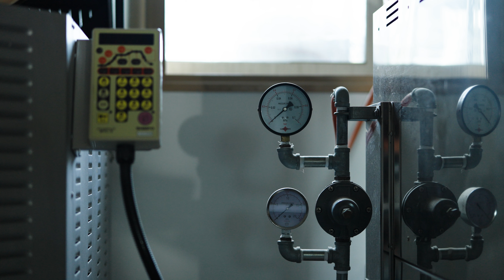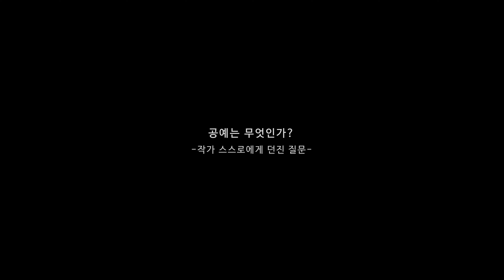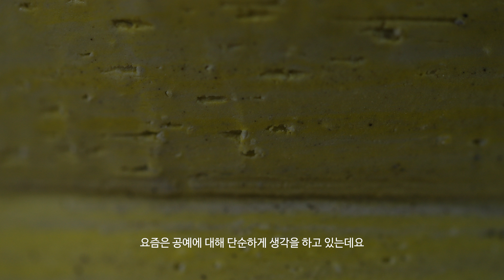2024 공예영상 ㅣ 14. 도예 작가 정세욱 ‘연리문 화분’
-ㅤ
[제가 생각하는 오브제는 ‘재밌는 것’입니다.]

“볼 때마다 좋고 쓸 때마다 좋은 물건이 좋은 공예품이라고 생각합니다.”

공예에 대해 단순하게 생각하게 되었다는 정세욱 도예 작가는
신선한 아이디어를 내어 즐겁게 만든 것이 자신의 마음에 들면
누군가는 분명히 좋아해 주었기 때문에
모든 과정에서 자신의 마음에 드는 결과물을 만들기 위해 노력한다고 말합니다.
모든 과정을 본인의 손을 통해 진행하는 정세욱 도예 작가의 공예 영상,
지금 바로 감상해 보세요!

📌 2024 공예 영상은 네이버TV에서도 감상하실 수 있습니다.